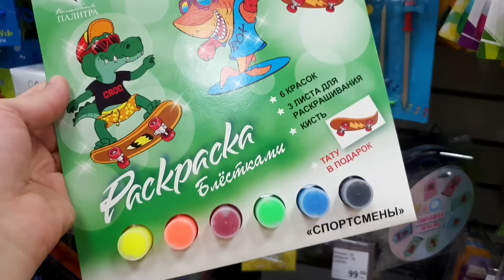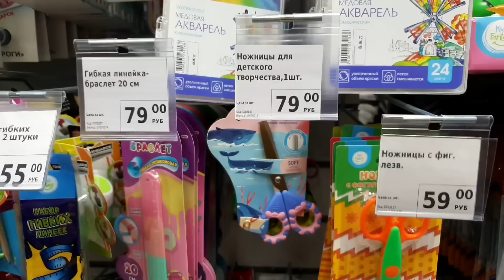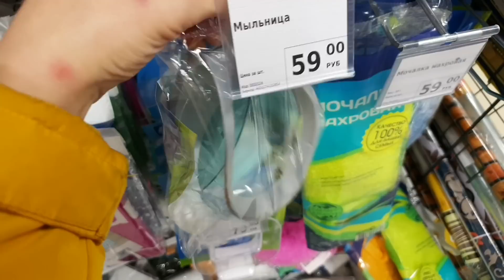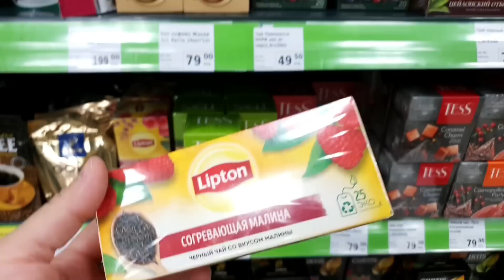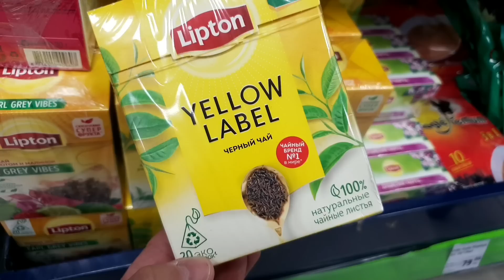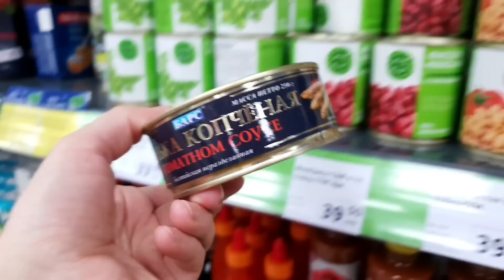☃️ФИКС ПРАЙС🎄НОВИНКИ🔥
Обзор товаров в Фикс Прайс, г Омск, тц Фестиваль Сити, декабрь 2022